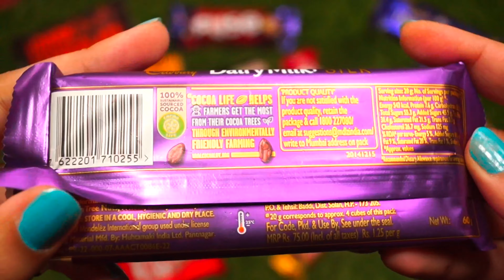Lots of Candies,So many lots of candies, Chocolate crazy asmr tv, ASMR, candies Chocolate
Good To See You Here , This is Chocolate Crazy ASMR Tv
 A place to find interesting things that you will never find anywhere. unboxing, asmr, satisfying video, candies asmr, chocolate, chocolates asmr videos etc...